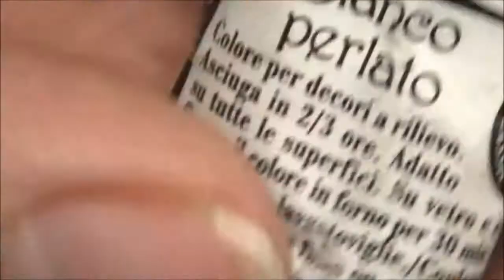Studio Decoupage Easy Decoupage Treasure Chest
Our Etsy Shop is now open for worldwide shipping

Hi friends,

today am sharing a simple tutorial. This wooden treasure chest box has been previously crafted but I did not like the result so I re did it again

My video is done with Indonesian and English subtitle. If you have any questions let me know

Please turn on the subtitle first

Here's a list of materials I use.

If you have access to Amazon,  I provided links to make it easier for you to find it

I colored the inside of the box with
Americana Frosted Plum

1. Calambour Rice Paper

2. Americana Acrylic in Titanium White

3. Stamperia Patina Anticante

4. Americana Decoupage glue in Gloss, but you can use Matte or Outdoor aswell

5.  Americana Multi Surface Satin Deep Turquoise

6. Americana Acrylic Frosted Plum

7. Stamperia Contour Liner in White Pearl

8. Americana Varnish in Satin

9. Americana Acrylic in Desert Cactus

10. Stamperia Heavy Body Paste

11. Spouncer for dabbing Paint